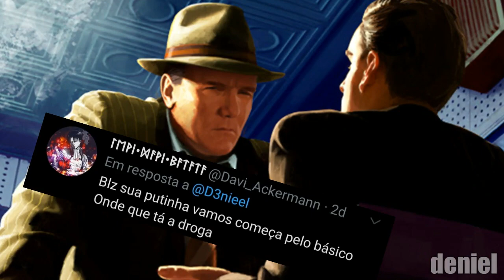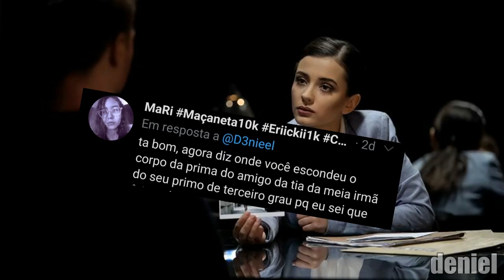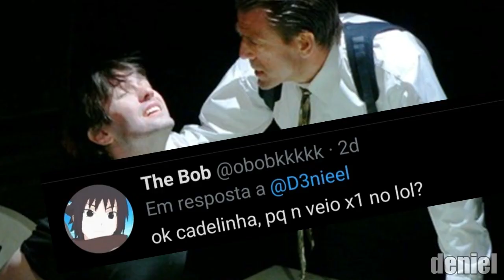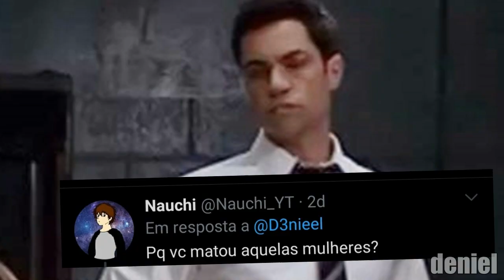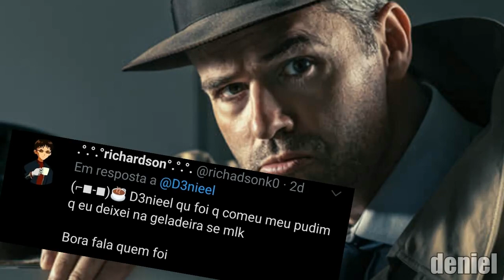EU FUI PRESO E...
Nesta semana... eu fui preso... ' - '

E nessa delegacia, que eu fui levado e forçado a fazer esse vídeo, os policiais me interrogaram de uma maneira... peculiar e muito estranha ( ._.)
Se quiser saber o que eles me perguntaram e o que aconteceu comigo, bom vídeo :3

Espero que tenham levado na zoeira e entendido a ironia do vídeo!
Mt obg por ter lido isso daqui e tenha um bom dia ^^ (ou noite ._.)

Obs:. ocorreus uns problemas na hora de renderizar o vídeo, e por isso ele está saindo um dia atrasado. Eu peço desculpas e tentarei resolver ^^